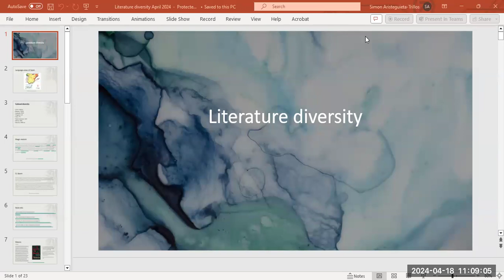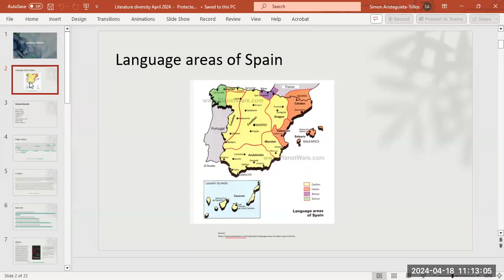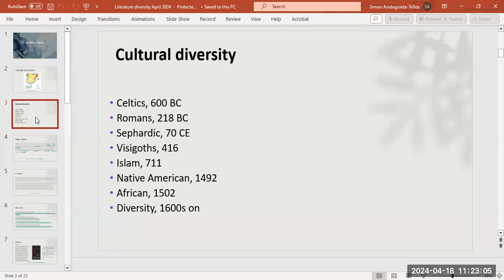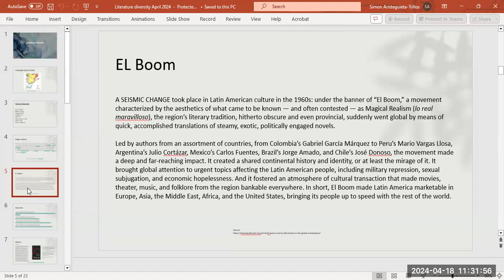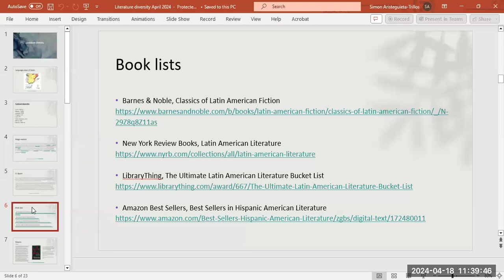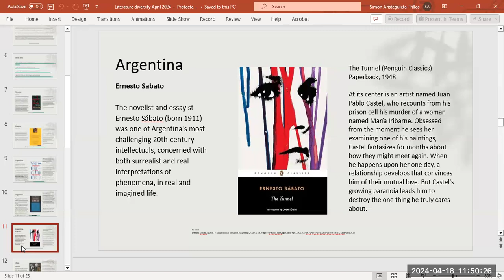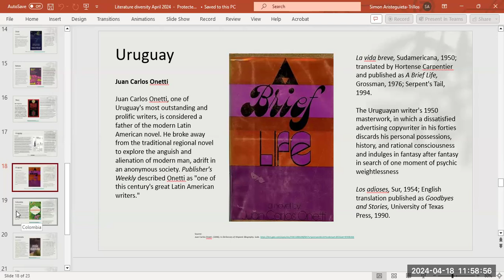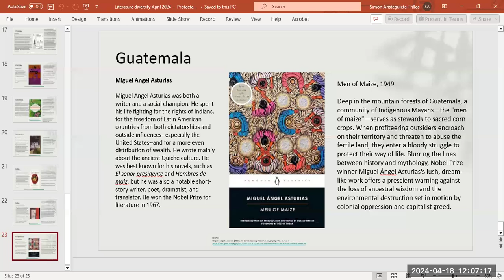Presentation on literature diversity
Lecture on Latin American literature; PennWest University,  April 2024.